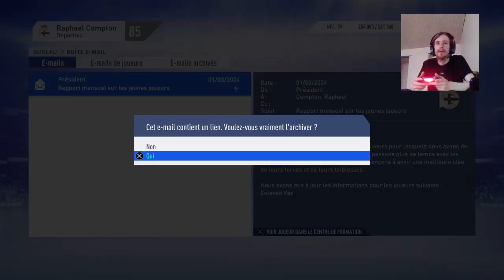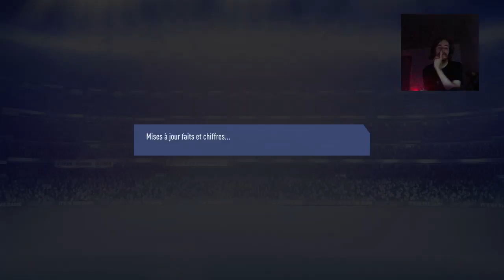FIFA 19 | Carrière 2020 Deportivo La Corogne #12 [Live] [PS4 FR]